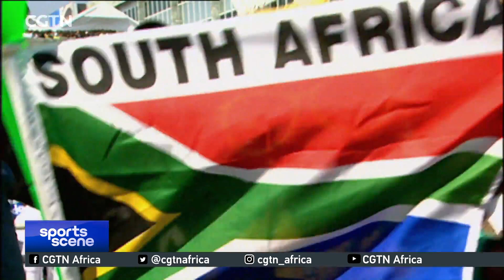CGTN journalist shares experience of covering S. Africa showpiece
Earlier this month, Africa marked a decade since the first ever FIFA World Cup final was played on its soil as Spain edged Netherlands 1-nil to lift the coveted trophy in Johannesburg.  CGTN's Sias du Plessis was among the battery of international journalists who covered the historic tournament and now shares his memories of working as a reporter at that World Cup.